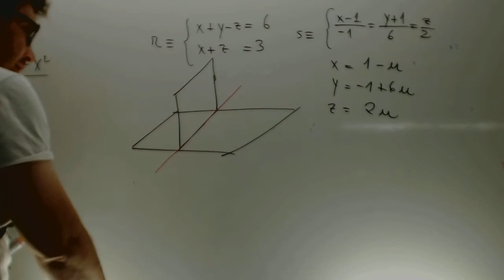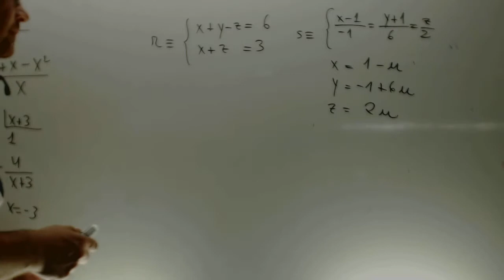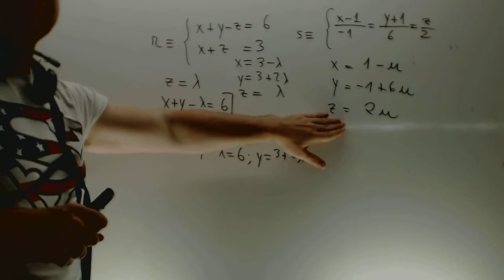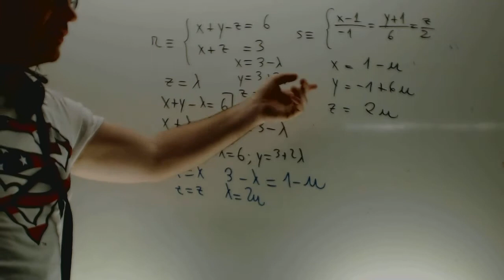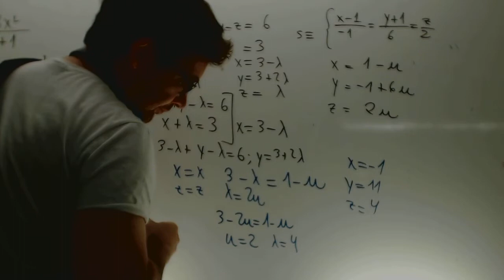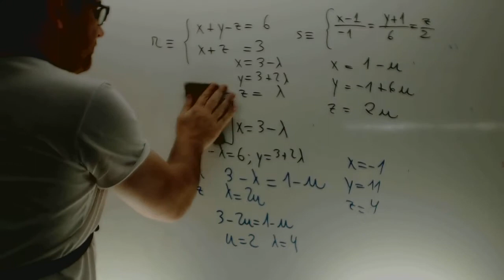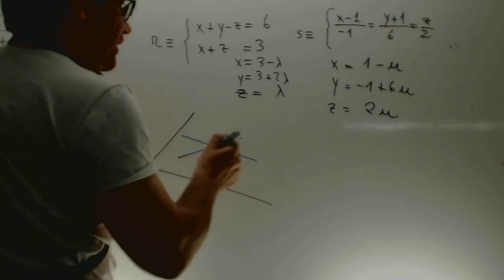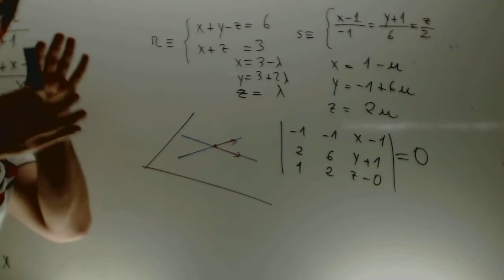Geometria Selectividad Matematicas II Plano que contiene a 2 rectas Academia Usero Estepona